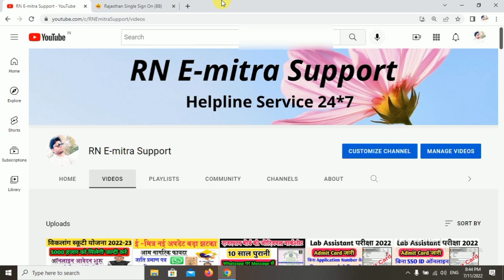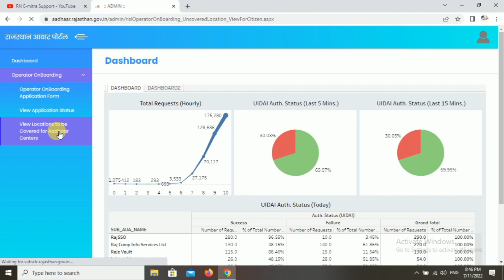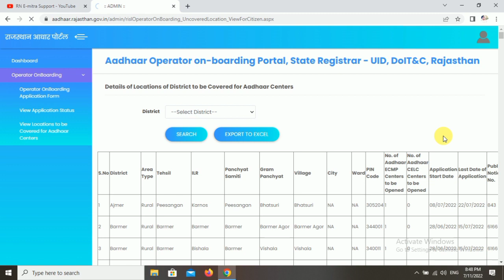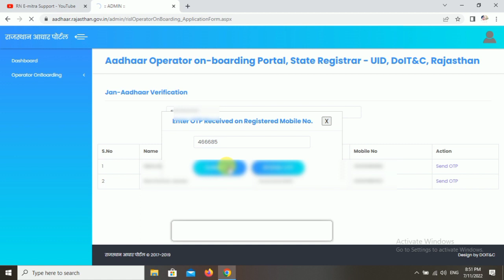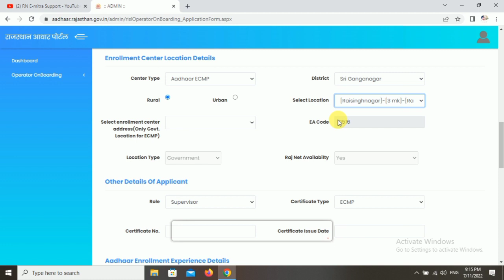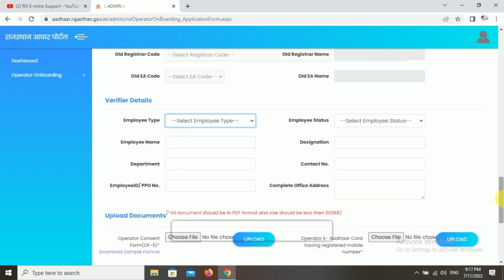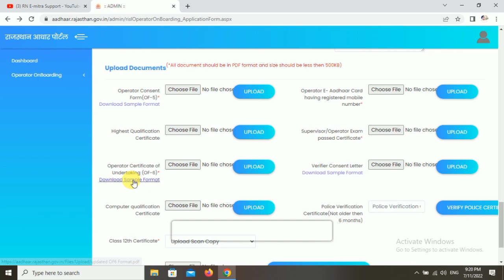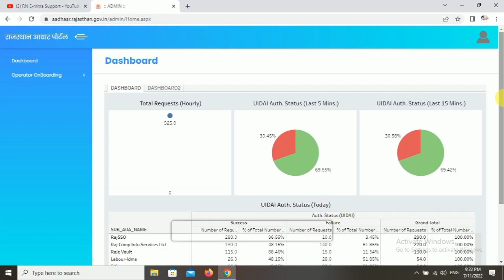Aadhar center kaise khole 2022 ll Aadhar center ke liye apply kaise kare ll आधार सेंटर कैसे खोले ll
Cover topic
aadhar center ke liye apply kaise kare 2022
how to aadhar center apply
how to aadhar center open 2022